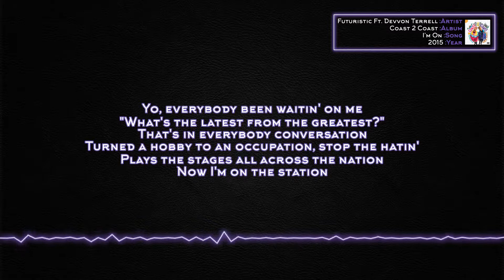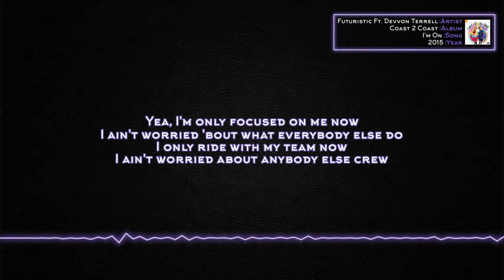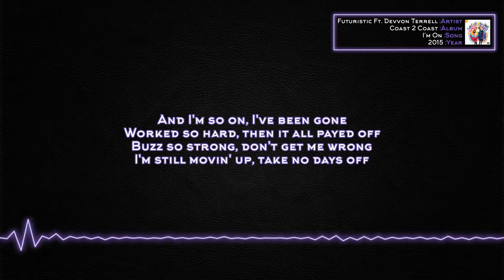Futuristic - I'm On (Ft. Devvon Terrell) [Lyrics]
Artist: Futuristic Ft. Devvon Terrell
Album: Coast 2 Coast

Lyrics:

It's an implosion, can't control it
I been waitin' my whole life for this moment
Well respected, oh you're so connected
But I been waitin' my whole life for this moment
And now I'm on

Last year I was stayin' in my mom house
Last year I couldn't catch no break
This year now I'm payin' for my mom house
This year I got a crib in L.A.

Last year they ain't wanna listen to me
This year I'm all they play
Last year they told me I would fall off
This year I found my way

Yo, everybody been waitin' on me
"What's the latest from the greatest?"
That's in everybody conversation
Turned a hobby to an occupation, stop the hatin'
Plays the stages all across the nation

Now I'm on the station
Things change, but I stayed the same
All the fame isn't worth your soul
I took my shot, and then I took my spot,
And it ain't hard to tell, Now I think they know

And I'm so on, I've been gone
Worked so hard, then it all payed off
Buzz so strong, don't get me wrong
I'm still movin' up, take no days off
I been waitin' for this moment

It's lookin' like I'm exploding
They comfortable
I been focused on droppin' all of these vocals
And makin' them sound the dopest
Now people startin' to notice like
"Dam, that boy cold cuh"

I been waiting my whole life for this moment
But I been waiting my whole life for this moment

I'm only focused on me now
I ain't worried 'bout what everybody else do
I only ride with my team now
I ain't worried about anybody else crew

I know my grandma lookin' down
I just wanna make you proud, make you smile too
I know my ex-girl so mad
Hit me with a text, "shit it's been a while boo"

"Like how is you doing?" "That's cool!"
But I promise you I'm doing better
Get paid from these letters,
I write in my phone it's so clever
The way that I put 'em together

I'm livin' swell now
My dreams well and my shoes new
My chain gold, and my hoops too
And I'm only in town for the night
You should cruise through
Got a lot to do that includes you

I'm just doing me, so beautifully, and truthfully
I always knew that it would happen
Had a passion for rappin'
And packin' out any places
You could imagine like
"Oh, that boy cold cuh"